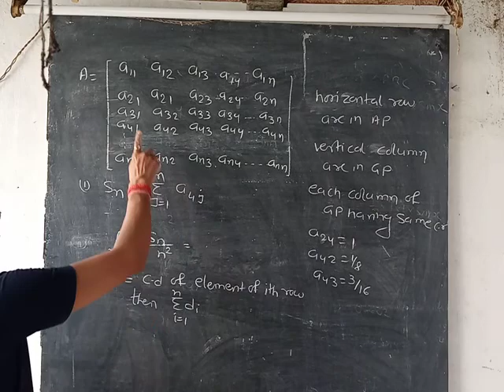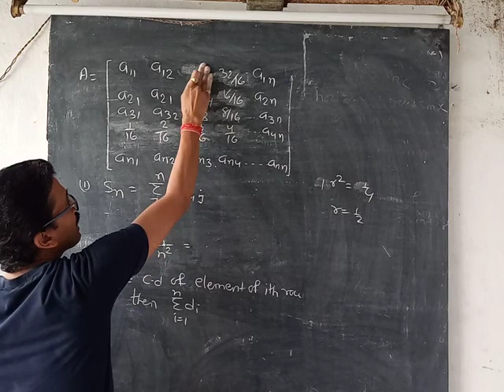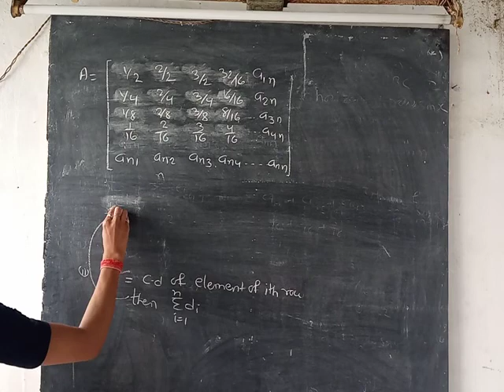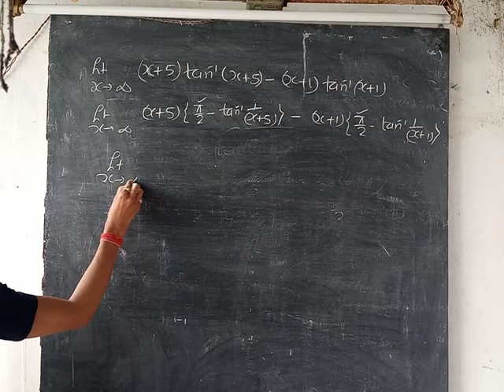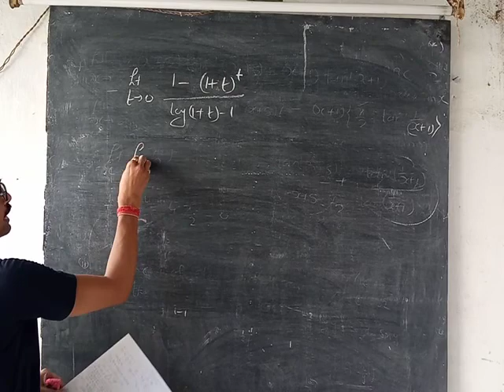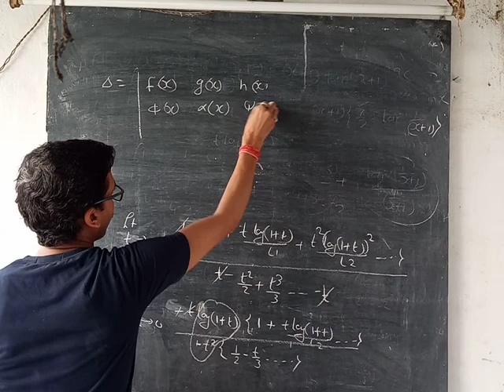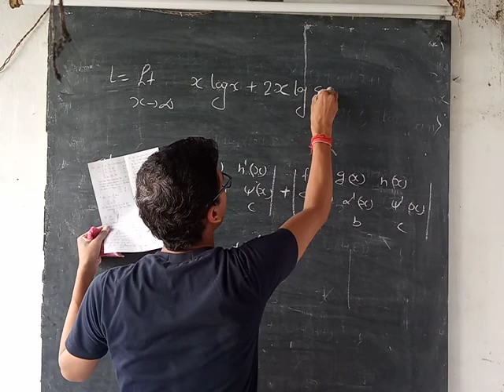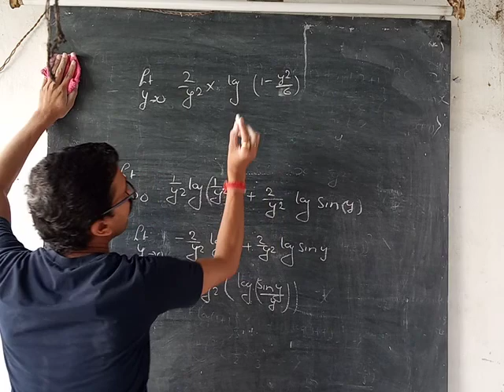A+A tutorial for IIT mains limit miscellaneous 1(1)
Look how foolish we are